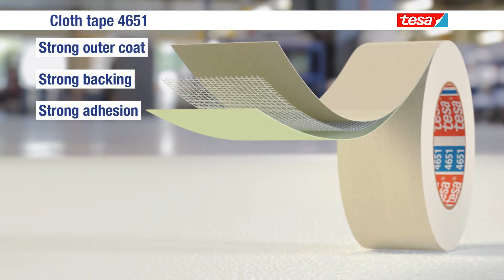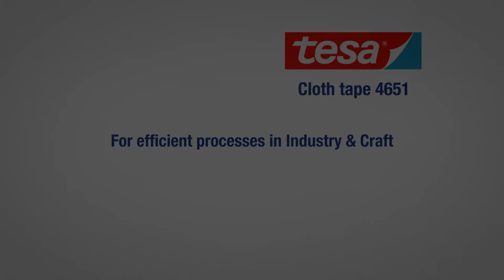tesa cloth tape - the professional solution for floor-sealing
The UNEM-Filmproduktion has produced a product film for tesa SE on the use of tesa cloth tape for floor-sealing. 3D animations and live-action footage with a professional floor coater show the use of the tesa cloth tapes.